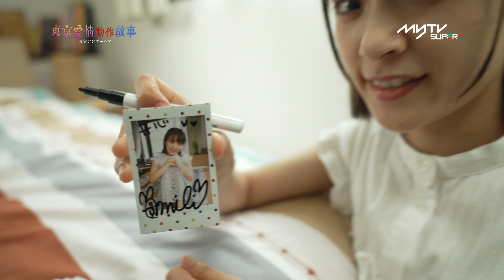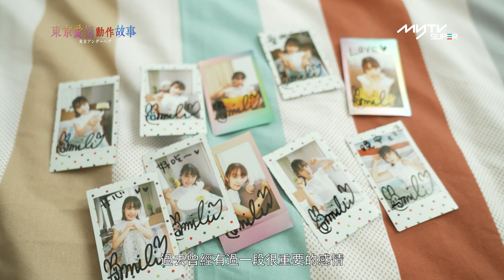【YT限定專訪】國民女優Mihiro💙｜本尊親解回復單身之謎🔔｜絕密花絮大公開⛔｜東京愛情動作故事｜myTV SUPER獨家首播🔥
東京愛情動作故事 (4K版)

主演: 天使萌、羽田愛、古川伊織、八掛海、楪可憐、相澤南、河北彩花、桃乃木香奈、Mihiro、山手梨愛

周國斌期待已久的東京之旅，只為與「相戀」三年的網友桃乃木見面。突然一名神秘人給斌塞了一本名叫《拾》的小書，以及一個安全套，恐嚇他要他尋找恥毛，不然就會精盡人亡！這本《拾》讓斌接二連三遇上了不同的AV女優.